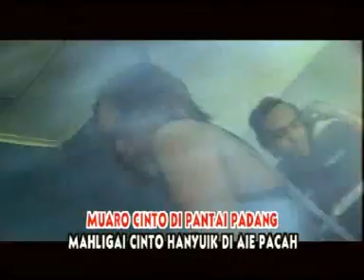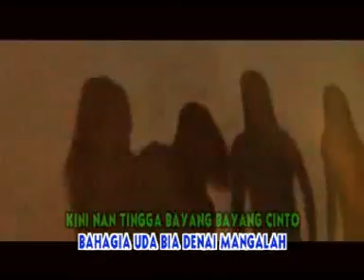Two Meong • Tigo Bulan Cinto Tajalin (Official Music Video)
Artist       : Two Meong
Title         : Tigo Bulan Cinto Tajalin
Produksi : Rini Music
publiser  : Collab Asia